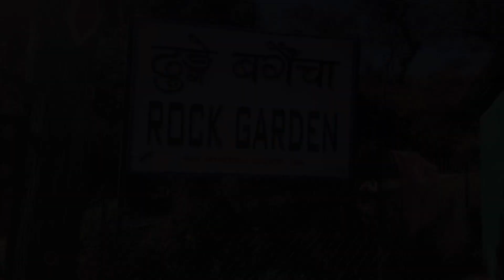Rock Gardens And View tower /Hidden Place In Rolpa / One Times Visited This place@Begam113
Hello Guys This Video Is A Type Of Travel Video Short Clips This Place Located in Rolpa Liwang guys Rock Gardens And View Tower Is Most Important Place In Rolpa This place Are Hidden Place 🙏🙏🙏❤️❤️❤️❤️❤️